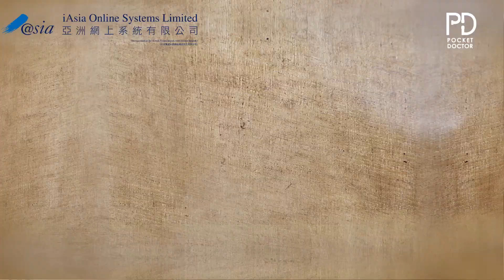iAsiaOnline 呈獻 為何深夜總是餓 EP80《蒲燒茄子偽鰻魚飯》